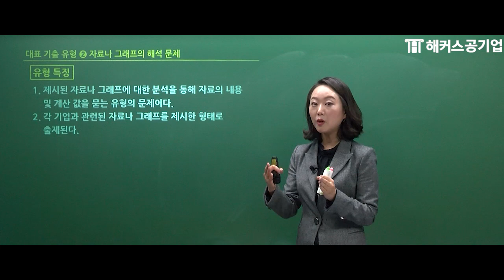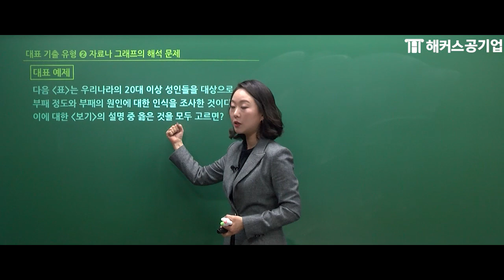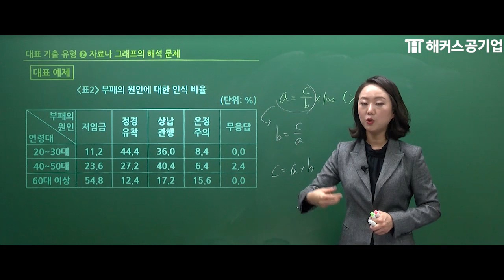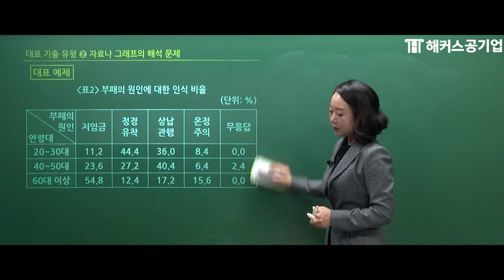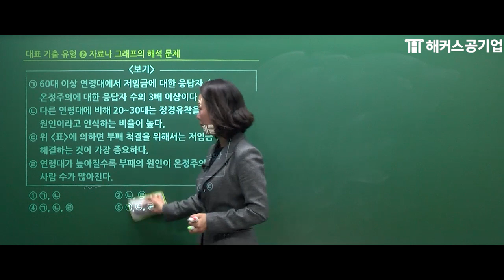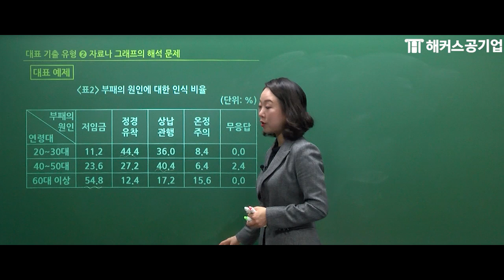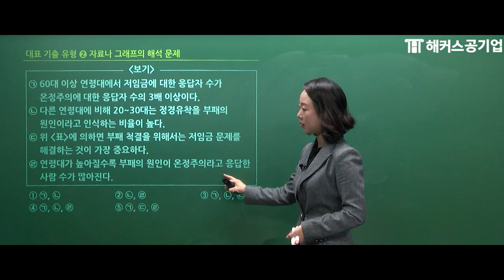공기업 NCS 📈 이제 더 이상 자료해석 문제가 힘들지 않아요~ ncs 수리능력편｜해커스공기업 김소원｜공기업 ncs,ncs 수리,ncs 수리능력,ncs 공부,공기업 필기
공기업 NCS 직업기초능력이 궁금하다면?
최신 NCS 직업기초능력 분석으로 합격으로 직진하자!

대기업VS공기업, 나에게 맞는 기업유형은?
인적성 무료 레벨테스트로 내 실력 확인해보자!